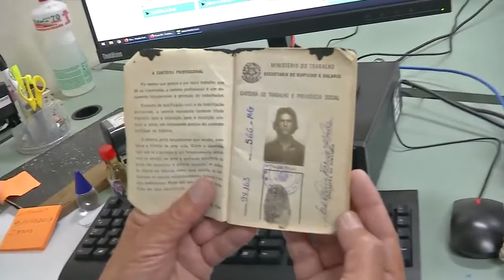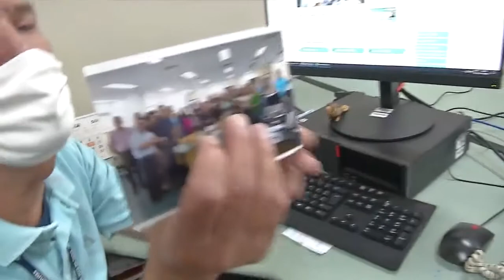Nossa Força - José Luiz